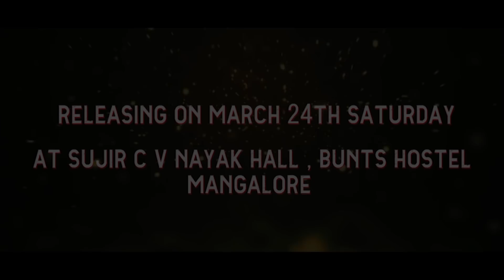Inchene Life Marre (Tulu) - Official Trailer | Pavan kumar | Chandroday | Ramya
Presenting Inchene life marre {tulu tele film} Exclusive thrilling Trailer For All Our Lovely Supporters  Out there, the wait is over , the movie is releasing on 24 march 2018 At C V Nayak Hall Bunts Hostel Mangalore